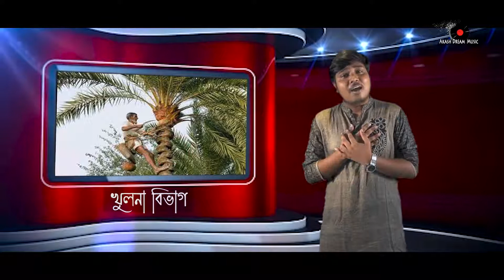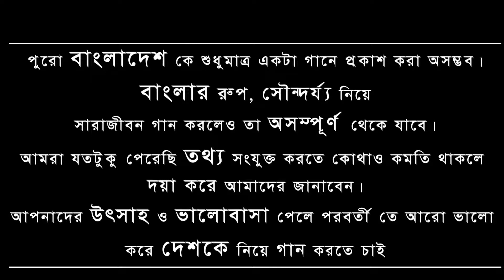৬৪ জেলার গান || 64 District Song || Bangla new song | Update Song.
৬৪ জেলার গান